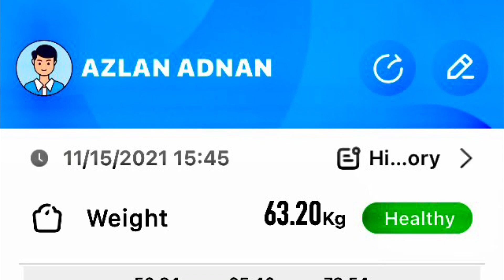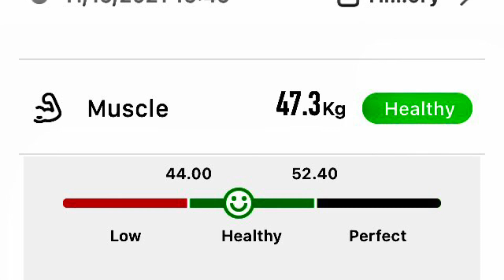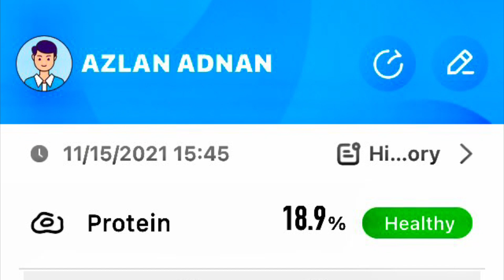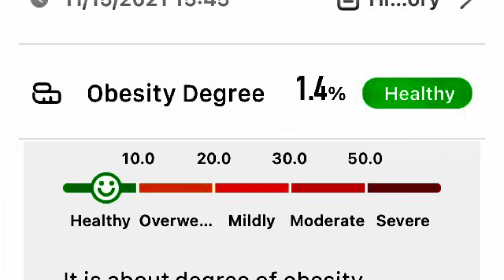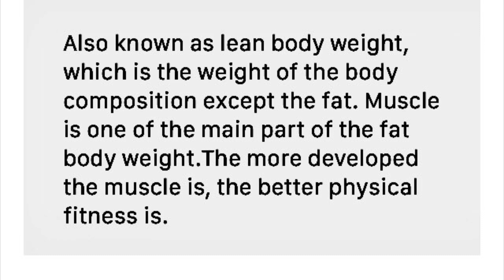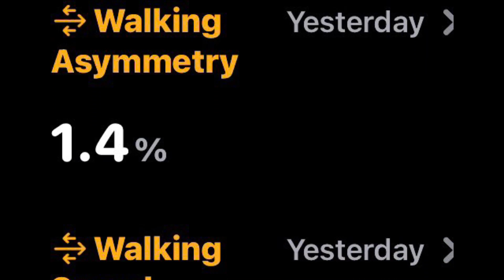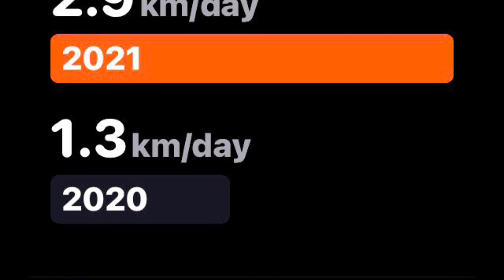HEALTH UPDATE | 1545 hrs, Monday, 15 November 2021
Lowest Weight (63,2 kg) & BMI (22.1) in the past 30 days. Only UNHEALTHY parameter is Visceral Fat Rating at 11.5; it needs to go down a few more increments to 8.5 for all parameters to be either PERFECT or HEALTHY. I’m at the cusp of a major milestone here!

I’m also working on my two other health challenges: my age-related macular degeneration (ARMD) and my type 2 diabetes (insulin resistance).

I think my frequent urination and interrupted sleep issue will go away with the type 2 diabetes. I take 10 mg mediated release alfuzoxin for my urinary issues; I now only get the urge to pee when when there is a substantial volume to void.

One minor parameter out of range is my AST liver enzyme which is slightly elevated at 50 (reference range is less than 41). I did two coffee enemas on 8 & 10 nNovember to address this issue. I’ll be doing another Liver Function Test on 1 December 2021 to see if my AST level has normalised.